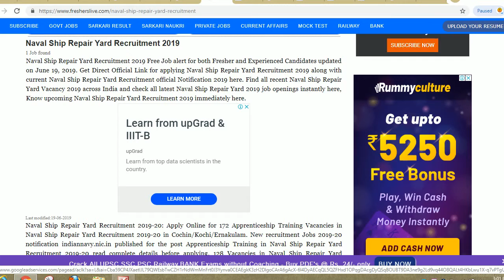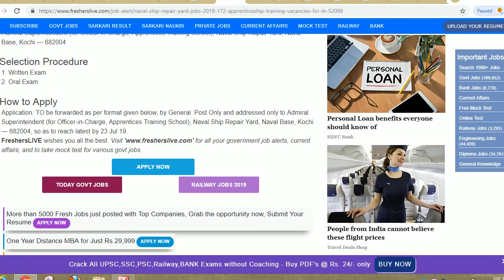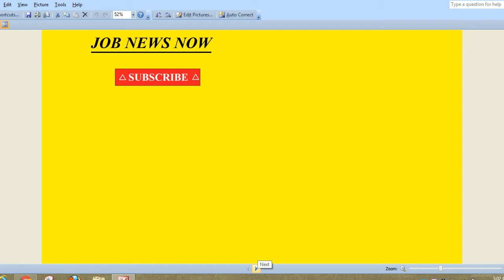naval ship repair yard vacancy 2019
Hello friends

Naval Ship Repair Yard Jobs 2019: 172 Apprenticeship Training Vacancy for ITI published on 12th June 2019
On 12/06/2019, Naval Ship Repair Yard announced Job notification to hire candidates who completed ITI for the position of Apprenticeship Training.